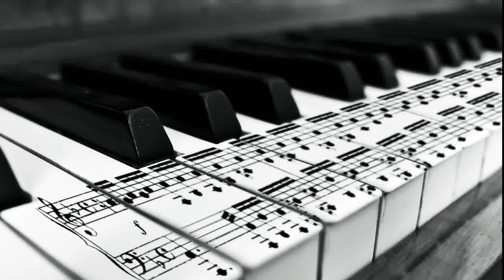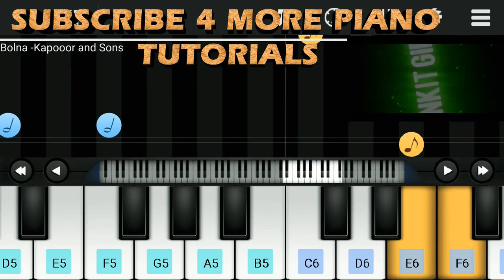Bolna Mahi Bolna - NOTES ON PIANO (TUTORIAL)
From the movie "Kapoor and Sons"